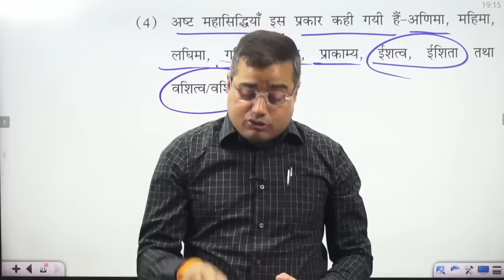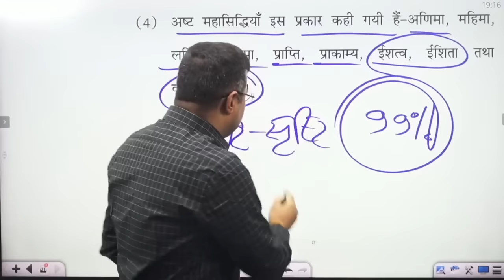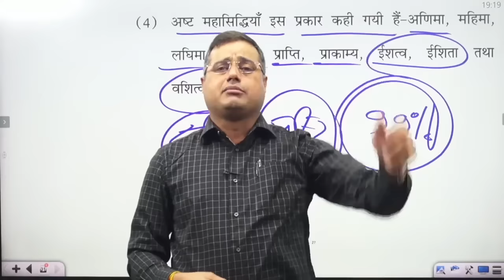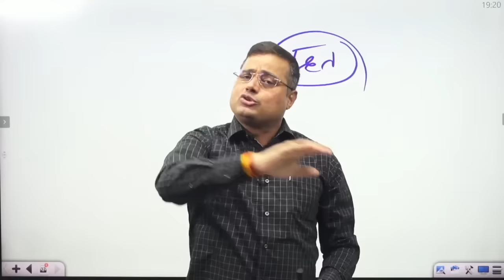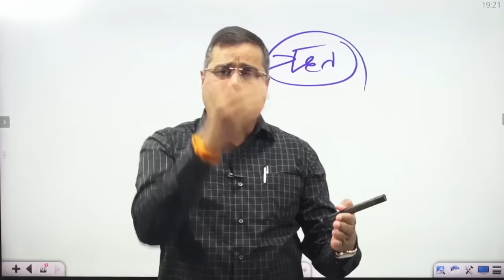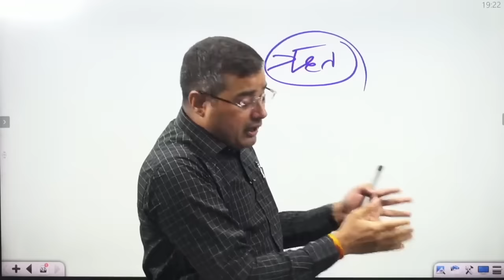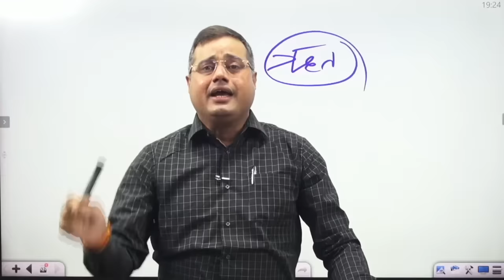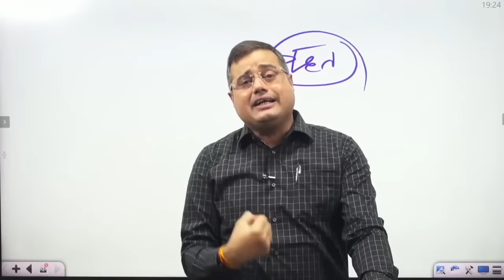बाहर कुछ बनने से पहले अंदर बनें | भीतर के विचार ही साकार रूप लेते हैं! -Success Mantra by Mahiya Sir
हिंदी-संस्कृत व्याकरण एवं साहित्य व काव्यशास्त्र की सर्वोत्कृष्ट एप ।